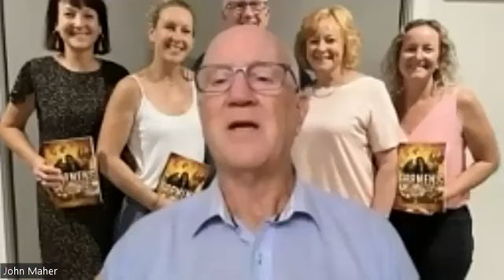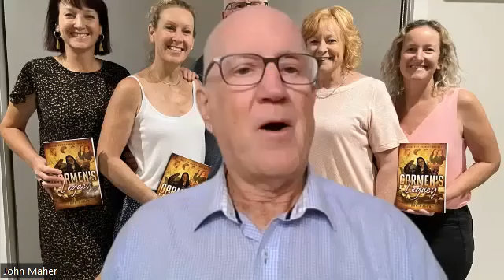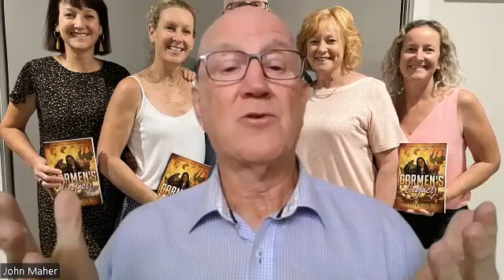John Maher - Author of Carmen's Legacy and Road Safety Champion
RECORDED VIA ZOOM

John Maher had a serious car accident when he was 42 in which the 18-year-old driver of the other car was killed. It also led to John having frontal lobe damage which effected his memory and in turn, in a downward spiral effected his employment. Things were incredibly rough for John and his family; his wife Ange and their 4 daughters, Katrina, Michelle, Jasmine and Carmen.

2 and a half years later absolute tragedy struck when John and Ange’s youngest daughter, 18-year-old Carmen fell asleep at the wheel of her car, hit a tree and died in the accident.

This podcast is one with a difference as Cliff Reeve and Sarah Kennedy who narrated John's story join us along with Karen Guest who’s been instrumental in John publishing his book Carmen’s Legacy, both in print and now as an audiobook.

It's sad and hard hitting however the hope that shines through is immeasurable with John now embarking on Road Safety being part of the school curriculum nationwide for grade 10 students.

Thank you for listening to The Simone Feiler Podcast!